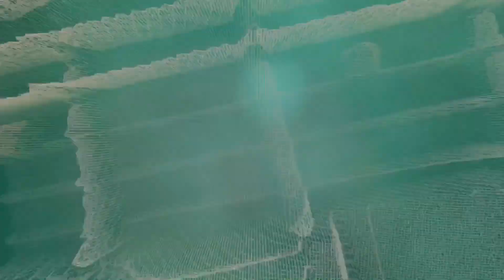Succumb - Post Metal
Tried some heavy stuff hope you like.

Recorded using various metal cabs on the mooer ge200.